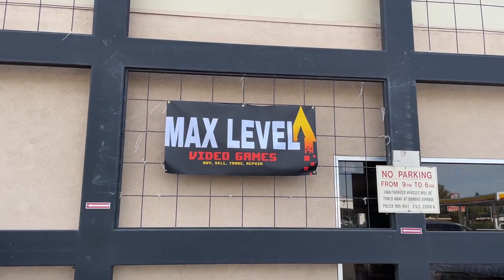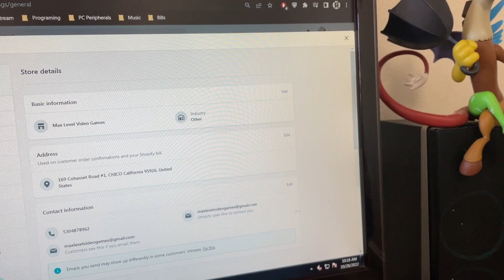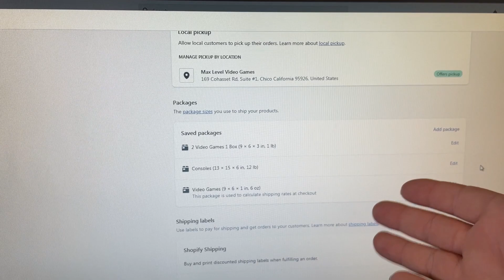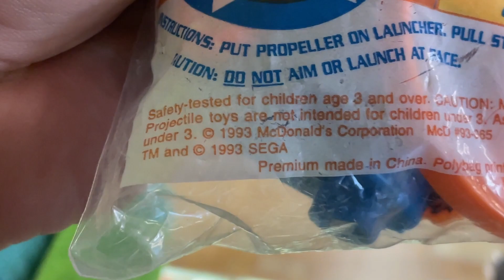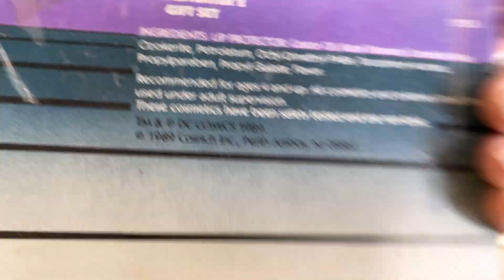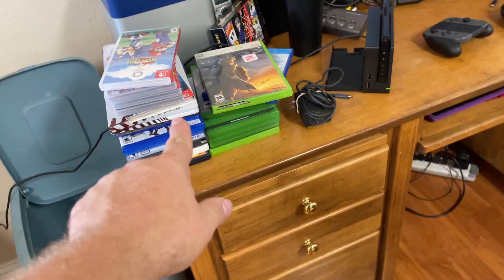Our New Place Is Already Falling Apart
I've ended up posting my journey on YouTube of my business startup in my garage. Called Max Level Video Games. It's been a fantastic way to learn and get great feedback from customers.

Don't Forget To Lvl  UP!

►Max Level Video Games Facebook: shorturl.at/bGKNT

Video Game System Parts:
M92T36 Charging Chip Switch/Switch Lite
PVR-802W PS2 Slim Laser

Repair Tools:
Digital Multimeter
No Clean Flux Paste
Thermal Paste, SYY 15 Grams
21.6x13.8 Large Silicone Soldering Mat
Push Down Empty Lockable Pump Dispenser
Yihua 853D Hot Air Soldering Station
YIHUA 948 Standard Desoldering Station
32oz 99.9% Isopropyl Alcohol

Shipping Tools:
Box Resizer/Utility Knife
Poly Bags
9x6x3 Shipping Boxes
16x12x6 25 Bundle Corrugated Box

Store Items:
Cash Register
10 Pack Receipt Rolls 3_1/8x230
TSP143IIIBi Bluetooth Thermal Receipt Printer
6 Pack Slatwall Shelf
4 Pack Linkable LED Utility Shop Light
5 Layer Organizers And Storage
6 Layer Organizers And Storage
7Layer Organizers And Storage
6-inch USB Desk Fan

Game Room:
40" XL Media Storage Cabinet
26" Media Storage Cabinet